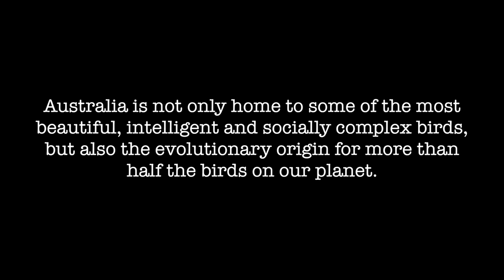Aussie Beauties - A Tribute to Australian Birds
This video is a tribute to Australia birds courtesy of some great BIBY TV footage and music from Mojave.  BIBY TV would like to thank Lisa and Paul from Mojave for allowing us to use their beautiful song "Casa Rosita".  Their web-site is provided below.

This sample of Australian birds was filmed in bushland, bush gardens and parks in and around Sydney.